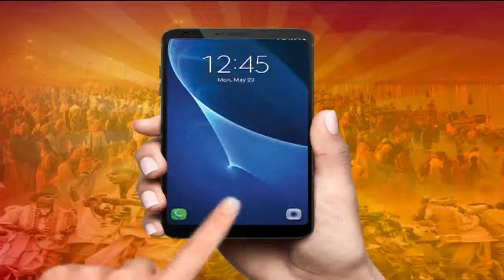SHIV MAHAPURAN KATHA || KRIPA RAM JI MAHARAJ || SILWA, NOKHA (RAJ) DAY-1, P-3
09 FEB 2019